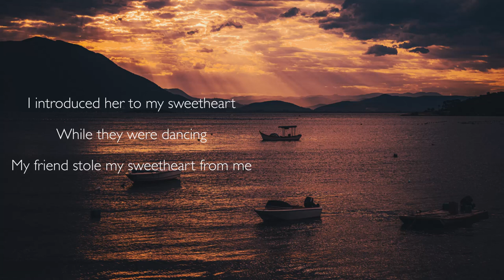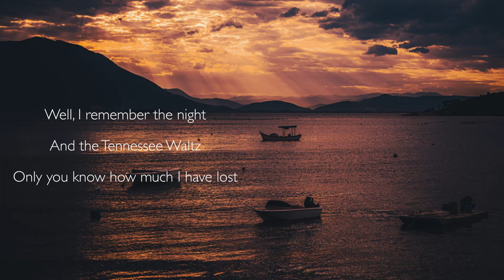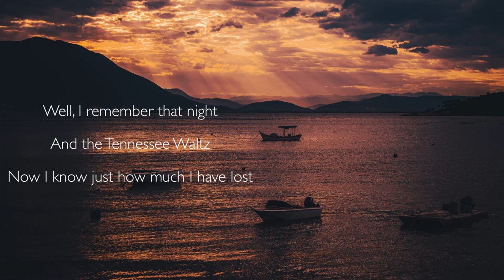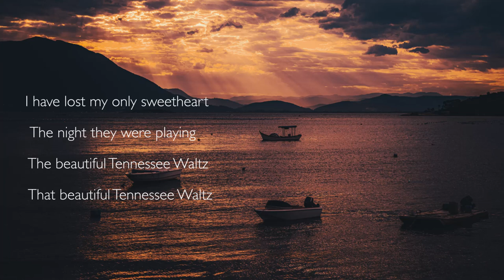Tennessee Waltz - Holly Cole Trio ( Lyrics )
Artist:  Holly Cole Trio
Photo: RM Photographer